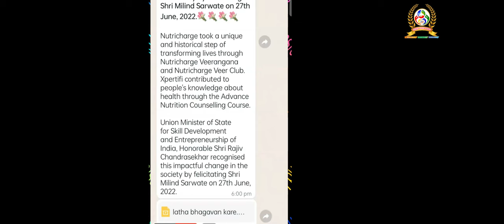A PERSONALITY THAT PROVED THAT RCM PRODUCT IS GODS SIGNATURE | PLATINUM ROVY JOHN